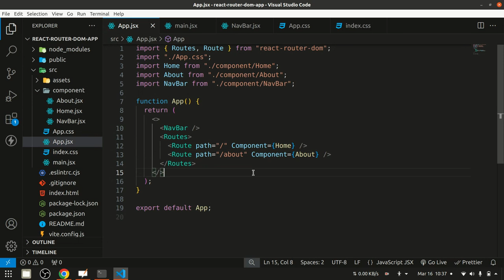React Router - 4 - Link Component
In this video, explore how to use the Link component from React Router to navigate between pages in a React application without page reloads. Learn how to set up navigation links and replace traditional anchor tags with React Router's Link component for a smoother user experience.

Timestamps:
0:00 - Introduction & Creating NavBar Component
0:20 - Setting Up Links & Switching to Link Component
1:20 - Demonstrating Navigation without Page Reloads

Further Learning:

- How to Highlight Active Pages in Navigation (Upcoming Videos)